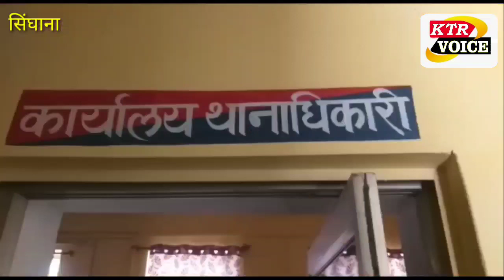सिंघाना से क्राइम की इस वक्त की सबसे बड़ी खबर ~ktrvoice